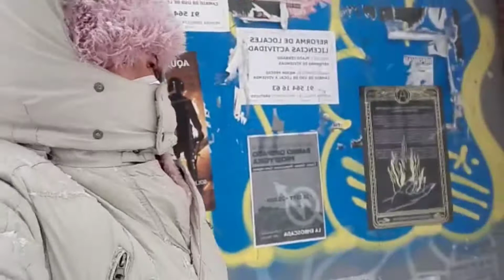DAY 3 SNOW STORM/MADRID (@jasminlargachannel8781 )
Snowing in Madrid for 3 days